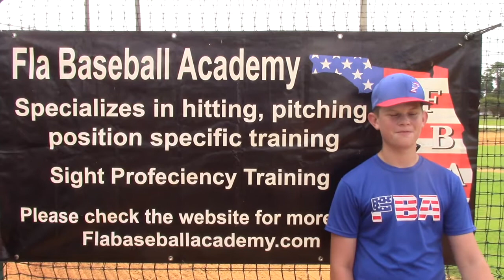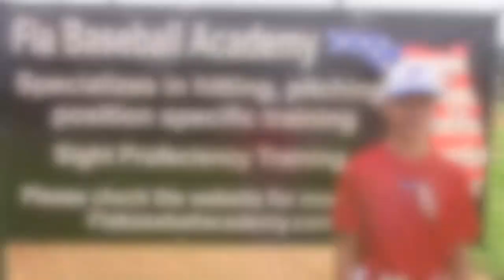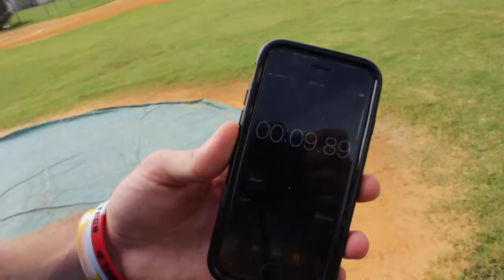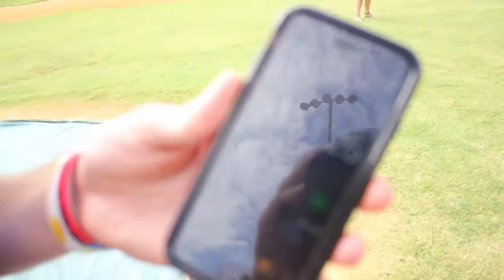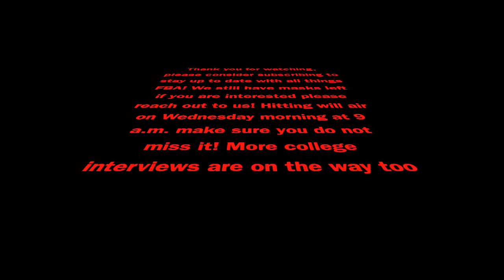FBA tryout Day One 13/14U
FBA is back for tryouts! This time it is for the 13/14U age group where the development takes place teaching kids to play a higher level than what they are used to.  Go be great!